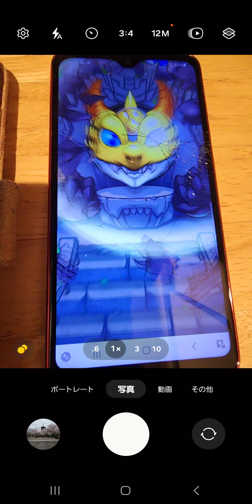【モンスト学園4】100連！予想通りだったよ！！これ以上はオーブがねぇ！！！【モンスト】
予想通りだよ！！